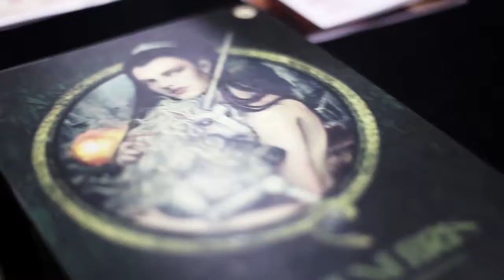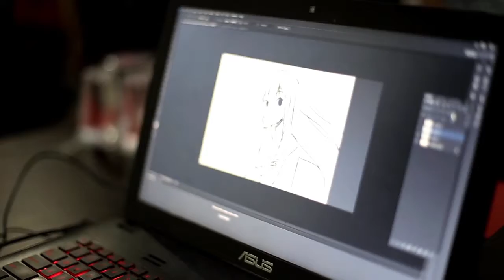POPCON SURABAYA 2016 HIGHLIGHT